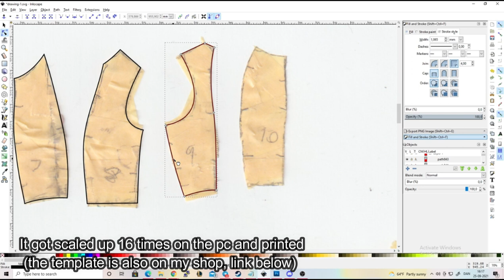//The Making Of A Protogen Fursuit// Bodysuit Tutorial Part 1 + PDF Template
How I made the armor for a protogen bodysuit.

Materials:

- EVA foam
- Contact cement
- Flexbond
- Acrylic paint
- Varnish
- LED Foam/Plastazote
- Hot glue
- LED strips
- Wire
- Arduino Uno or Arduino Nano
- Power source (battery or pwerbank)

Tools:

- Sandpaper or rotary tool
- Heat gun
- Paint brush
- Pen
- Glue gun
- Soldering Iron
- Template

If you want to make the template:
- Small head bust from Kazplay
- Monster clay
- Clay tools
- Paper
- Pen
- Scanner
- Computer
- Printer

Q: Where do you get your fleece and foam?